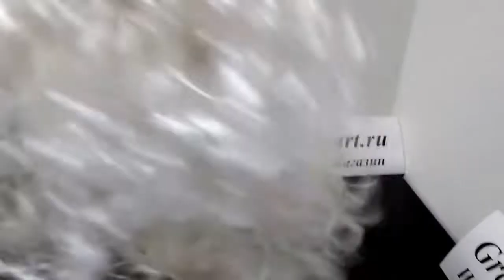Парик и Борода Деда Мороза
👍 🇷🇺 Парик и Борода Деда Мороза — Магазин GrandStart.ru ❤️
🌟 🇺🇸 Santa Claus Wig and Beard — Shop GrandStart.ru 🌟
✅Видео Смотреть Обзор Одежда Костюмы Распаковка Товар LifeHacking Лайфхак Видеообзор Интернет-магазин Grandstart.ru ГрандСтарт.ру ®️ ГрандСтарт 💫 СПб. Grand 💫 Start
🌟 Производство, продажа костюмов для детей и взрослых. 🌟